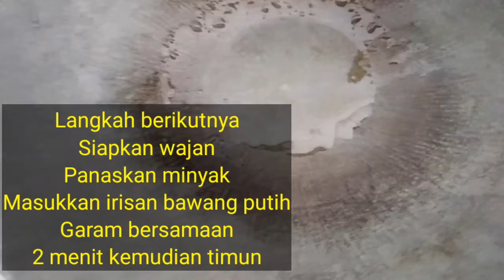Cara Masak Timun dan Telur Ala Cheff Edi Peserta Master Cheff Indonesia Non Msg | Masakan Sehat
Cara memasak Olahan Timun Telur dan Bawang ala Cheff Edi Master Cheff Indonesia